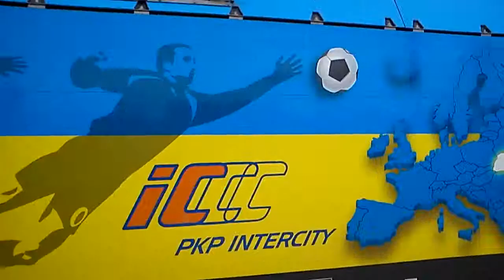Odjazd Husarza z EC 17002 BWE do stacj Berlin HBF.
Kolor Husarza w barwach Ukrainy.